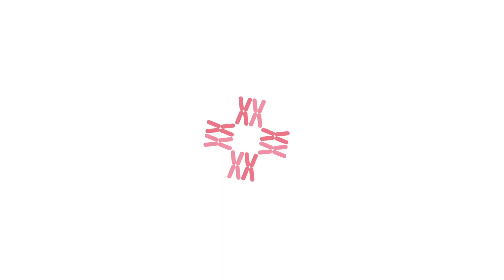Diet for Chemotherapy | Dr. Rohan Khandelwal | CK Birla Hospital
During chemotherapy, our body loses WBC reserves drastically. The WBC or white blood cells are responsible for fighting infections in our body. With its levels depleted, our body becomes highly susceptible to developing infections and takes away the strength to sustain the chemotherapy itself. To help our bodies cope and recover with chemotherapy, diet becomes a deciding factor. So what should you be mindful about when it comes to your diet during chemotherapy:
Try eating 5-6 times in short meals to avoid excess food intake at a time throughout the day
Eating short frequent meals will prevent bloating and nausea post chemo
Don’t consume stale food. Eat fresh within 3 hours of cooking to prevent any kind of infection
Avoid raw uncooked food. Also avoid fruits which cannot be peeled such as grapes, plums and strawberries.
Avoid spicy food at all cost to prevent gas and diarrhoea
Some prefer having cold things so you may consume smoothies and ice cream
If you experience loss of appetite, you may consume protein supplements
With this video, leading Breast Cancer Specialist Dr. Rohan Khandelwal, Head of the Department, The Breast Centre at the CK Birla Hospital Gurgaon, helps us understand how to deal with the effects of chemotherapy with the help of a proper diet.